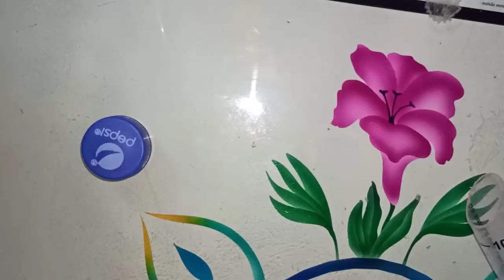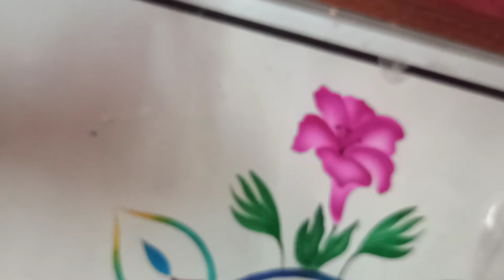vacuum cleaner .walking cleaner making malayalam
walking cleaner making malayalam